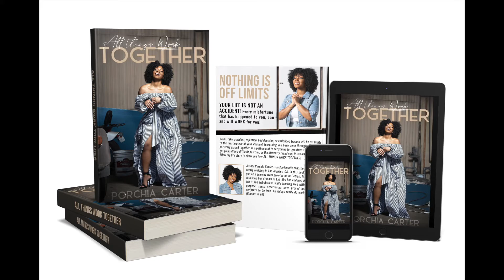CHAPTER EIGHT: REPOSSESSION WORKS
ALL THINGS WORK TOGETHER by PORCHIA CARTER available August 28, 2020